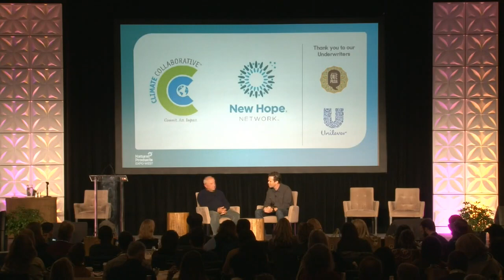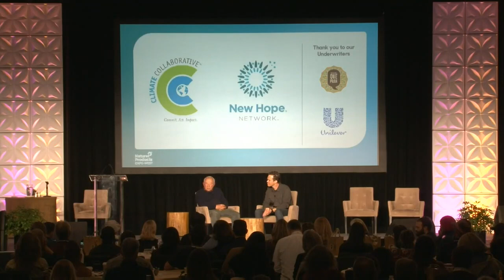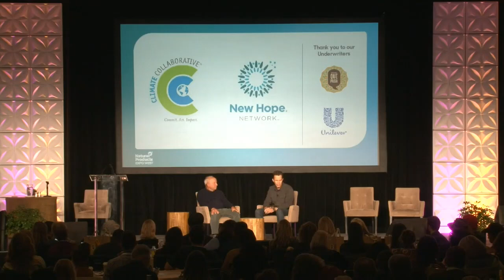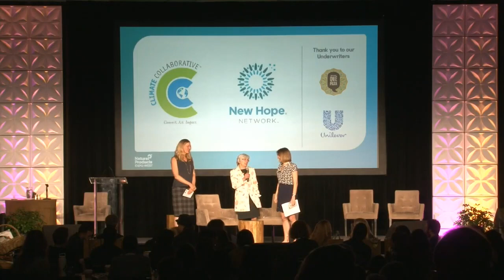Yvon Chouinard & Dr Zach Bush on climate change & regenerative agriculture Expo West 2019